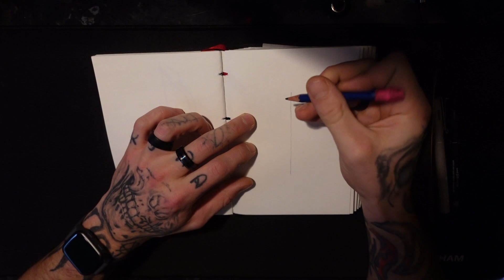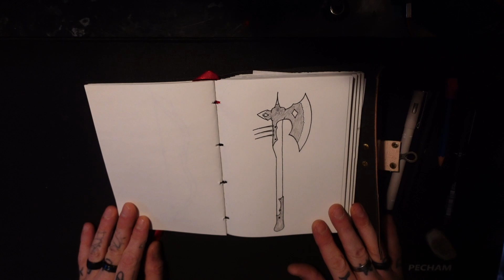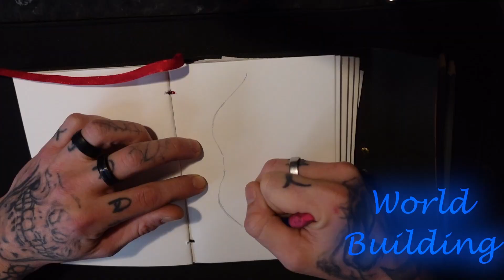Dynacrast Link Breakers - Theira Ep. 3 - World Building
Custom designed piece of weaponry for our world of Theira. More to come on how it works along with other similarly unique weapons and armour!